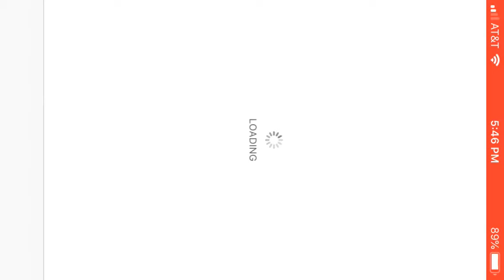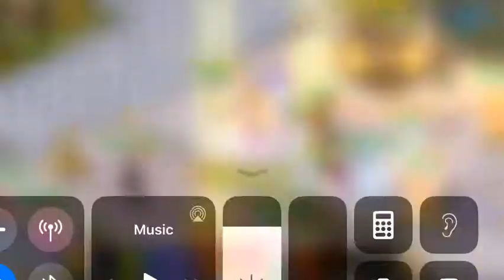Optic504 conquer online 3.0 ninja reborn pirate